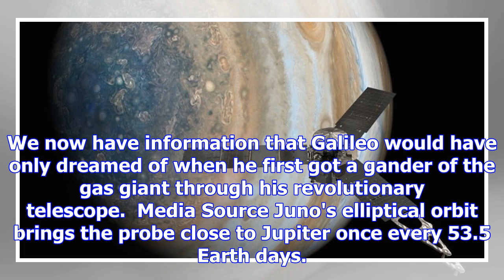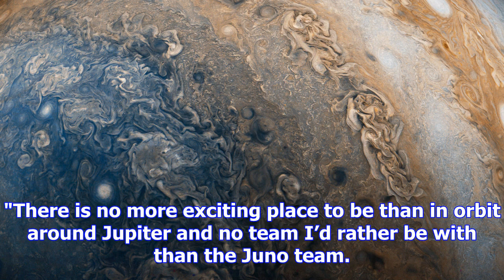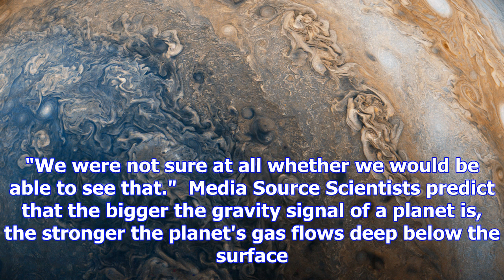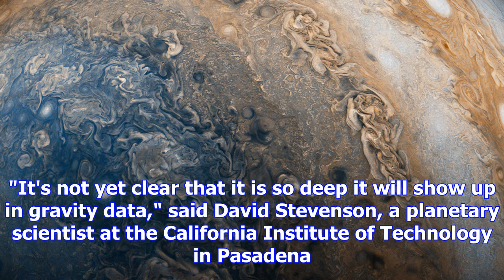Nasa's juno probe just sent back photos of jupiter and they're breathtaking!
Media Source Space holds many mysteries. Our own solar system is one of them. While we know quite a ...